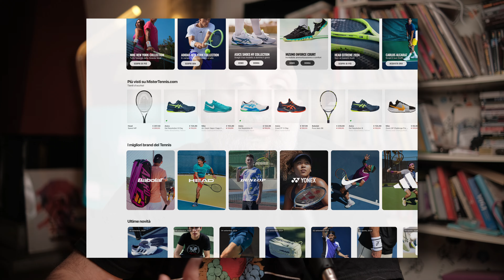Berrettini, VAVASSORI e BOLELLI avvicinano l’ITALIA alla qualificazione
Con sofferenza l’Italia supera anche il Belgio grazie a Berrettini - che supera il giovane e bravo Blockx - e alla vittoria del doppio decisivo di Vavassori Bolelli. Perde invece Cobolli contro Bergs.

🔥 Hai bisogno di racchette, corde, accessori, scarpe? Dai un occhio a MISTERTENNIS.COM il nuovo partner di SLICE!

Dai un occhio alle NUOVE T-SHIRT SLICE!